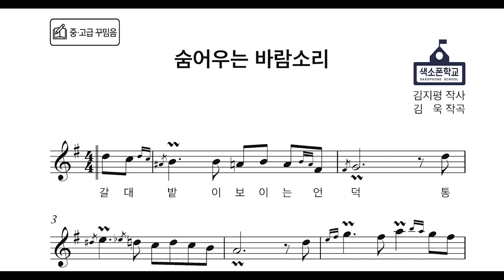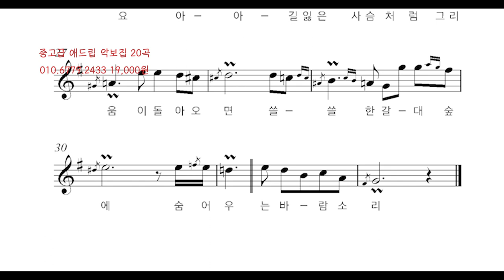[쌩톤연주] 숨어우는바람소리 애드립꾸밈음연주 중고급1집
1. 매일연습하는악보집 13.000원
2. 색소폰의정석1권 20.000원
3. 쉽게연주하는애드립악보집 19.000원
4. 색소폰스케일모음집 14.000원
5. 계명악보집50곡집 32.000원
6. 계명악보집30곡집 24.000원
7. 미스터트롯계명악보집30곡집 25.000원
8. 중고급애드립악보집1집 19.000원
9. 중고급애드립악보집2집 19.000원
10. 꾸밈음마스터연습집 19.000원
11. 찬양악보집 35.000원
12. 계명애드립악보집58곡집 56.000원
13. 찬양악보집2집 애드립버전 23.500원
14. 찬양악보집2집 일반버전 19.500원
15. 나훈아 계명악보집35곡집 23.000원
16. 나훈아 애드립악보집 35곡 25.000원
17 쉽게배우는계명악보집30곡 20.000원

2권이상 구매시 할인되서 나갑니다.